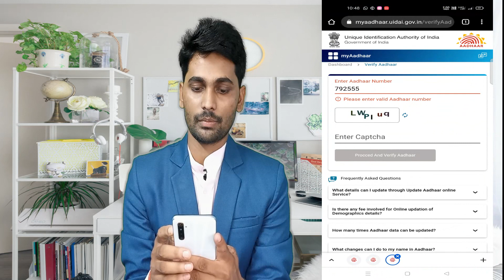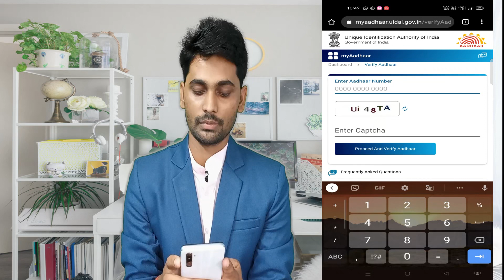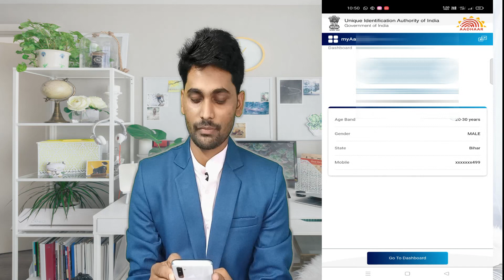Aadhar card me registered mobile number kaise pata kare mobile phone se??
Mr changer Youtube Channel Par Aap Sabhi Ko Swagat hai

Aap Hamare Channel Par Hahali Bar Aaye Hai To Hamare Channel Ko